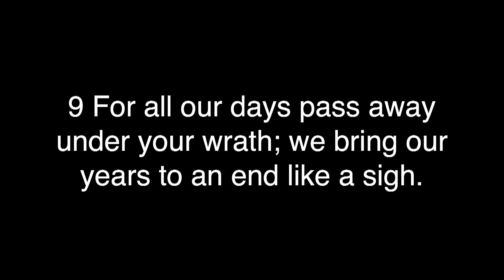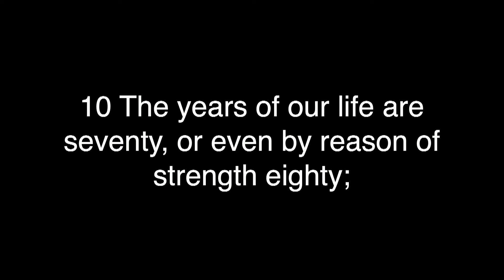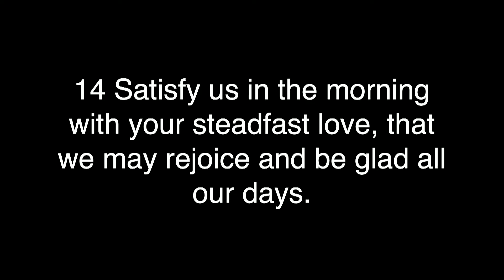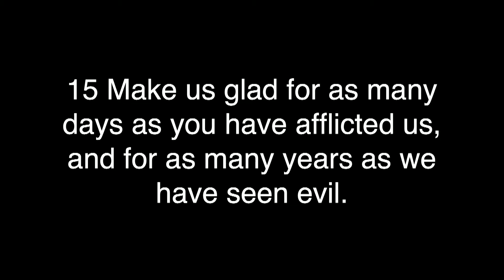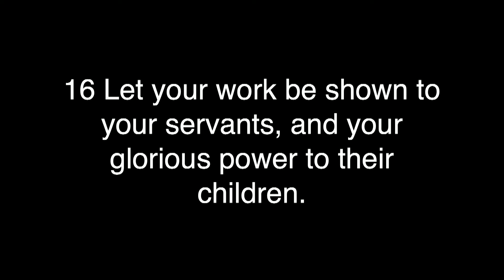A New Start Part 3 - God and Man - Roydon Frost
What is the big questions you are asking? Many of the big questions we have boil down to 2 questions, who am I and who is God? We can only find out who we are truly, when we find out who God is. Similarly, we can only know who God is, when we learn about ourselves. Moses agrees with this and in in Psalm 90 shows us the broken, yet beautiful, relationship between God and Man.

Topics: Who am I (Identity)? who is God?